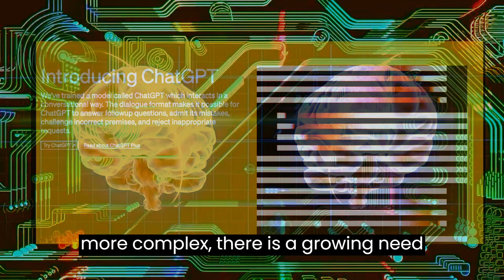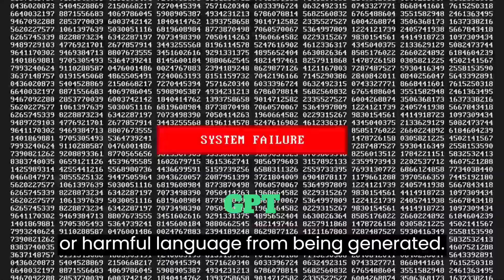THE FUTURE of ChatGpt and NATURAL LANGUAGE PROCESSING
The Future of ChatGpt and Natural Language Processing, is a very informative video, here viewers will gain insight into the exciting developments happening in natural language processing and what they mean for the future of ChatGpt and similar technologies. This video covers a range of topics from the impressive language generation capabilities of GPT-3 to the latest advancements in few-shot and zero-shot learning and Explainability.languageprocessing naturallanguageprocessing,artificial intelligence#chatgpt#openai#open ai#what is chatgpt#chat gpt#artificialintelligence#processingnaruralfuture of chatgpt